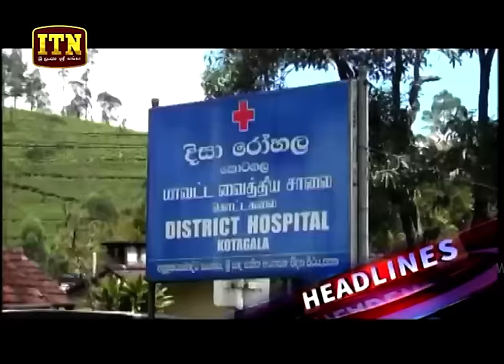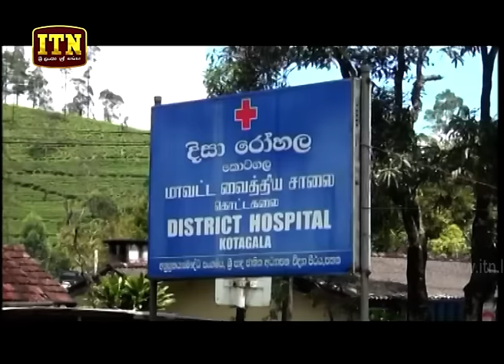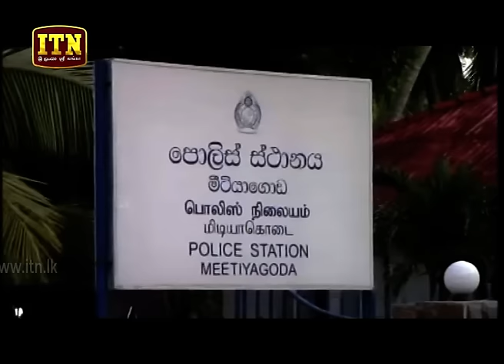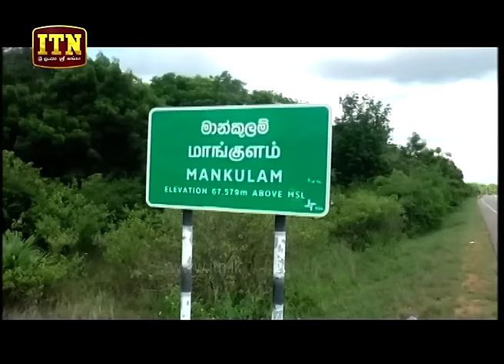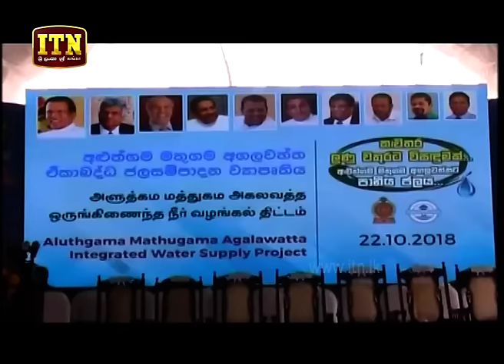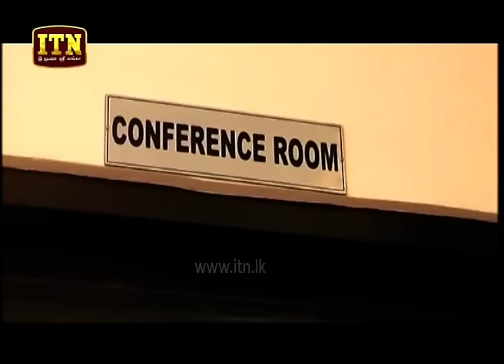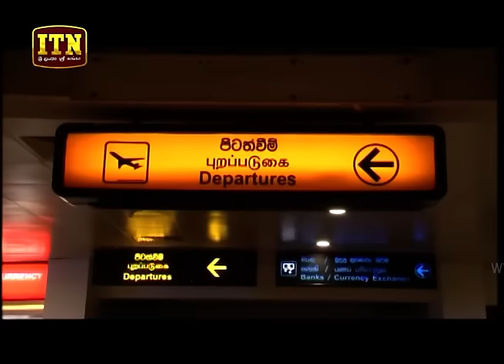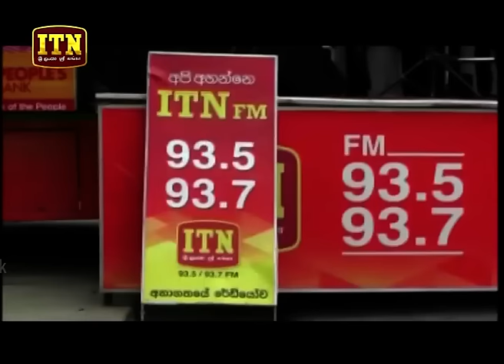ITN News 2018-10-23 | 12.00 PM